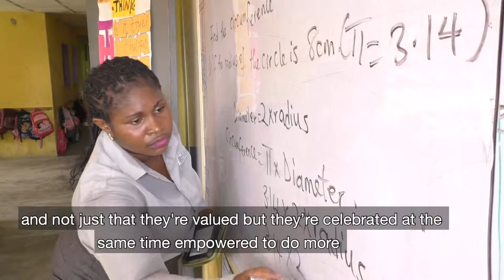Better teachers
Find out what makes a good teacher, in this short interview with Rhoda Odigboh; our Director of Academics for Osun & Lagos States in Nigeria.